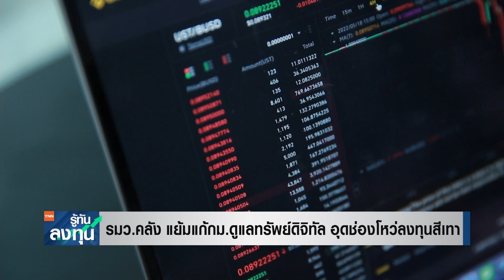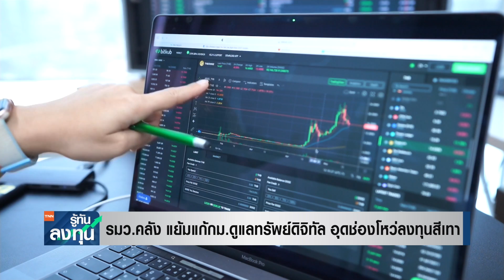รมว.คลัง แย้มแก้กม.ดูแลทรัพย์ดิจิทัล อุดช่องโหว่ลงทุนสีเทา I TNN รู้ทันลงทุน I 07-10-65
- รมว.คลัง แย้มแก้กม.ดูแลทรัพย์ดิจิทัล อุดช่องโหว่ลงทุนสีเทา
ล่าสุด รัฐมนตรีว่าการกระทรวงการคลัง ได้แนะนำให้มีการแก้ไขกฎหมายเพื่อวางหลักเกณฑ์กำกับดูแลทรัพย์ดิจิทัล เพื่ออุดช่องโหว่การลงทุนสีเทา หรือ Grey Area